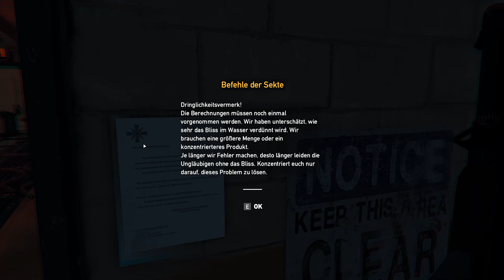FAR CRY 5 #106 - Trinkwasserverordnung | Let's Play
Quizduell: Nirakan

Gefällt dir das Spiel und du möchtest es selber spielen?